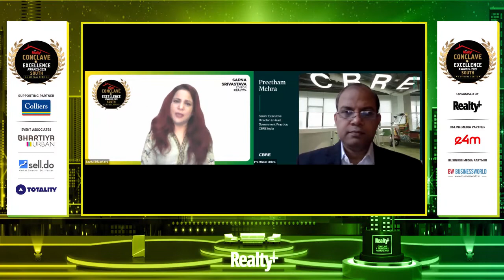13th Realty+ Conclave 2021, SOUTH – Special Address by Anand Malligavad, Lake Conservationist.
Anand Malligavad, Also known as the Lake Man of India, a techie turned Lake Conservationist from Bengaluru who believes ‘It’s Time to care before streams are bare’ contributed important insights in an informative special address at the 13th Realty+ Conclave & Excellence Awards 2021 South, Virtual Edition.

Ms. Tripti Kedia
Publisher & Business Head